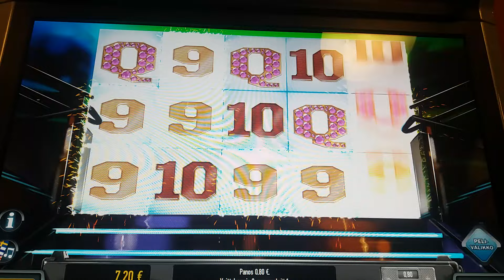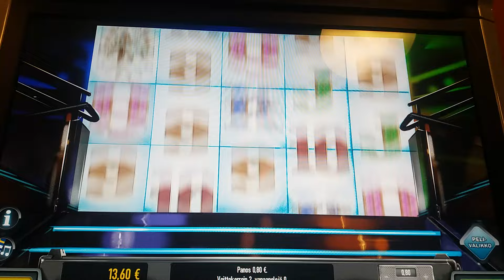Taikuri pelaa - RAY Pelaamo - Maria Kallio Korpikätkö - Bonuspeli